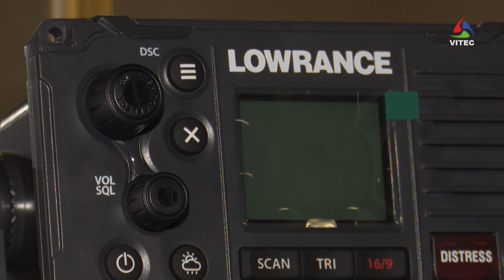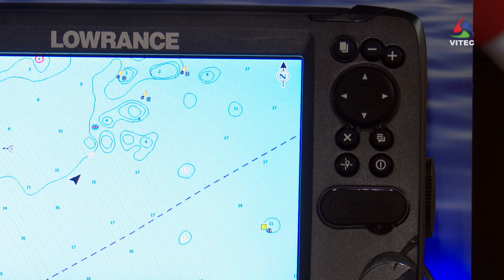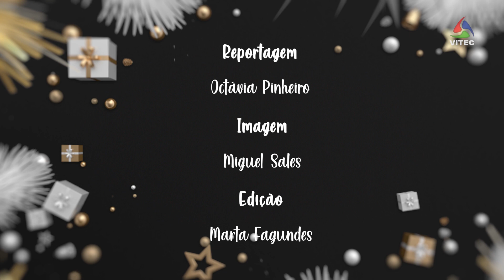Descobrir o mar no Natal - Terceira Dimensão Especial Natal 1853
No Terceira Dimensão - Especial Natal damos a conhecer o melhor do comércio da ilha Terceira, com sugestões para passar esta época da melhor forma. Hoje, em destaque, a loja NáuticAzores.